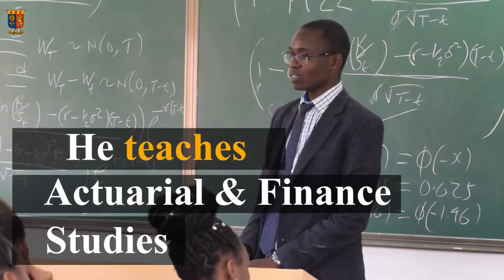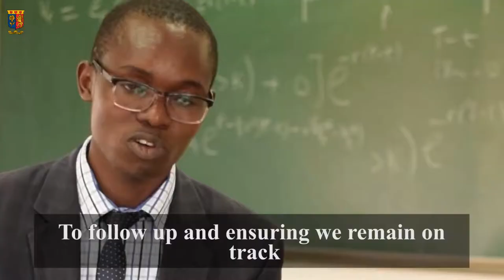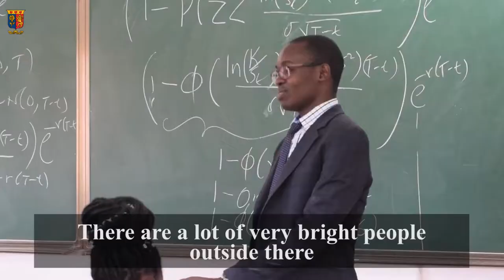Always give your best shot - Meleah Oleche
I&M Bank provides scholarships for needy students pursuing various Finance related degree programmes. Here is one success story from one of the beneficiaries (Meleah Oleche) of the Strathmore University partnership with I&M Bank.